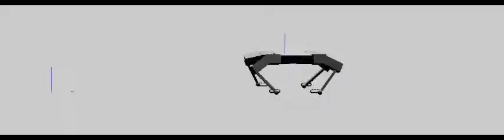Quadruped trotting (foot plans visualized)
Pacer alpha version: Development Demos (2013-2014)